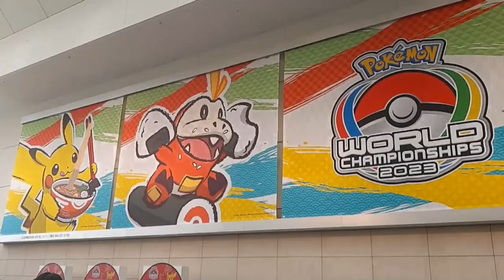Jugadores se dan cita en los primeros Mundiales de Pokemón en suelo japonés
Más de 1.600 jugadores participan desde hoy en la ciudad de Yokohama en los Campeonatos Mundiales de Pokémon, que por primera vez se celebran en Japón y donde intentarán conquistar los títulos en las distintas disciplinas competitivas.